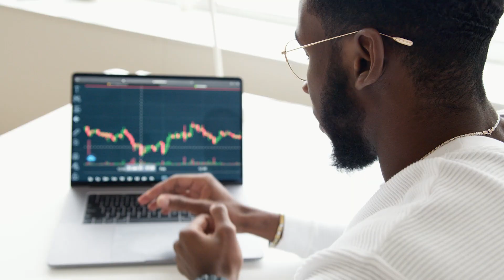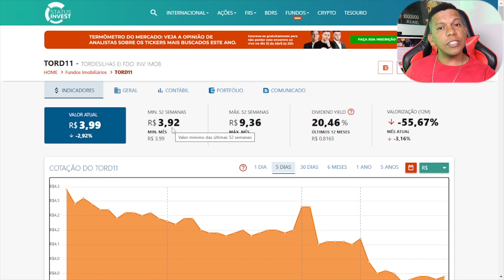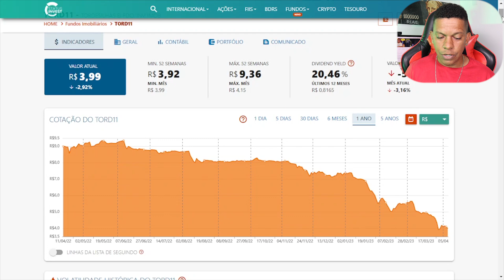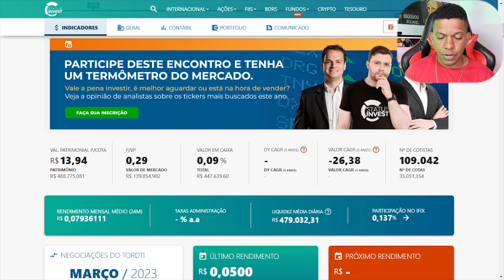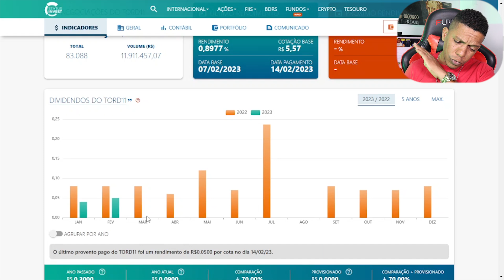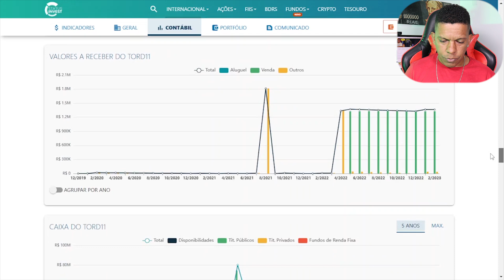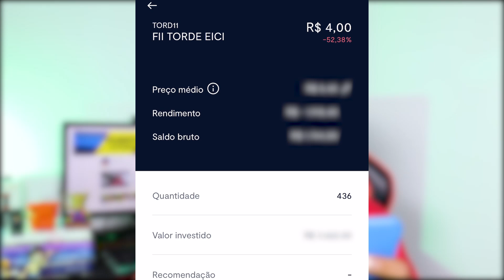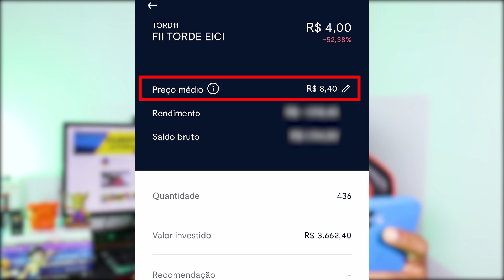INVESTI NO FUNDO IMOBILIÁRIO (FII) MAIS ARRISCADO DA BOLSA DE VALORES | Me dei mal, Quanto Perdi?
Hoje vou te mostrar meus investimentos em TORD11, um dos fundos imobiliários (fii) mais arriscados da bolsa de valores, quanto estou tendo de prejuizo com esse investimento.

O tord11 é um fundo imobiliário de desensolvimento, é um setor muito arriscado principalmente para investidores iniciantes, eu investir e perdi quase todo meu dinheiro.

Precisando de cartão de crédito? Tenta um desses aqui, boa sorte.

☑️Precisando de um gerenciador finaceiro para te ajudar no controle das sua finanças? Conheça o Mobills